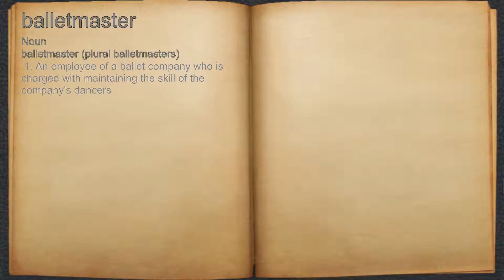What does balletmaster mean?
A spoken definition of balletmaster.

Intro Sound:
Typewriter - Tamskp